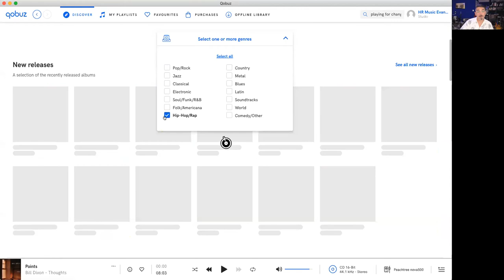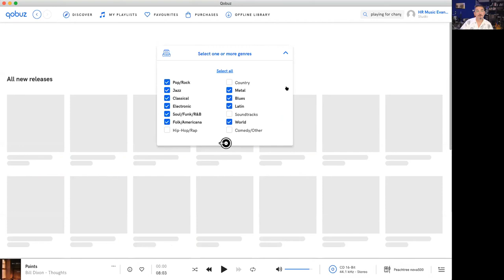David Solomon of Qobuz meets with the San Francisco Audiophile Society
The San Francisco Audiophile Society was excited to host David Solomon, "Chief Hi-Res Musical Evangelist" for Qobuz.  Check out this video to hear what David had to say about bringing Qobuz to the US market and making streaming an option for audiophiles.  David also addressed (1) why Qobuz doesn't stream mp3s; (2) where Qobuz sources its files; (3) a question about upsampling and "fake" hi-res files; (4) the possibility of adding additional categories of metadata to albums in the future; and (5) a question about digital watermarking.